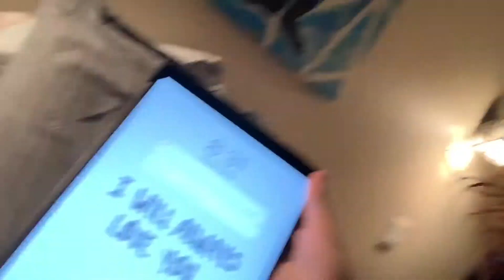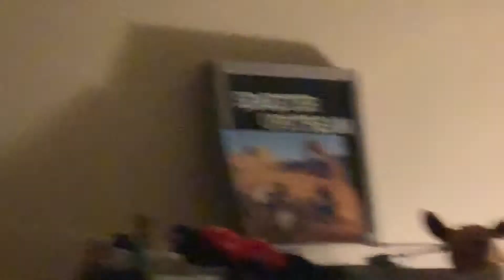all nighter. maybe died *CLICKBAIT*